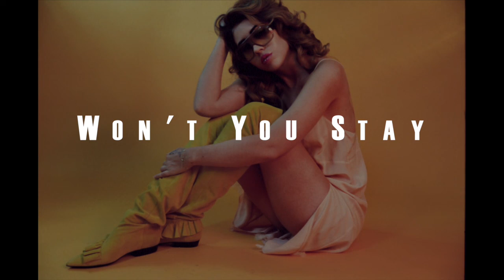Kali Uchis (Tyrant) Type Beat - Won't You Stay (2018)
👀 Follow: @mpishere